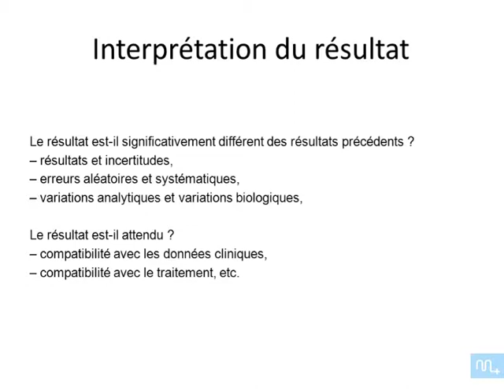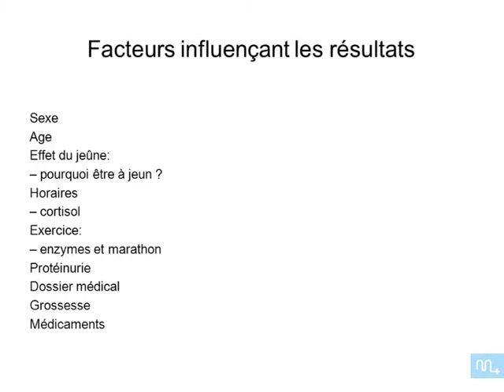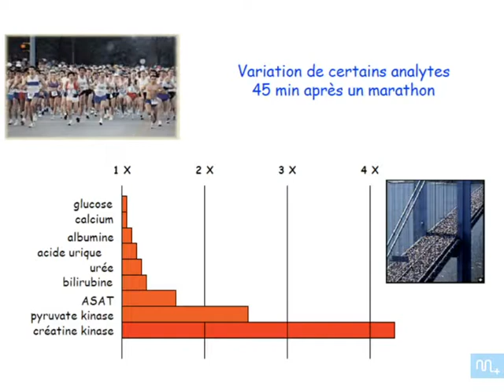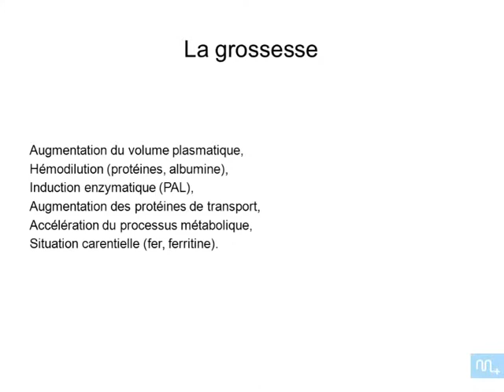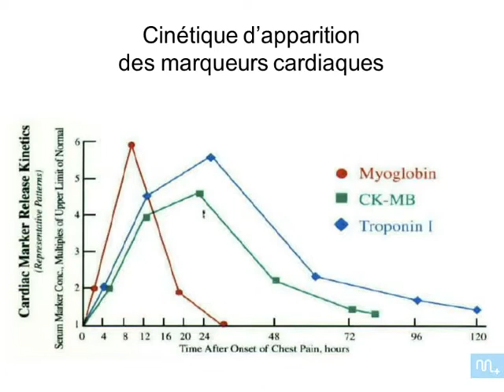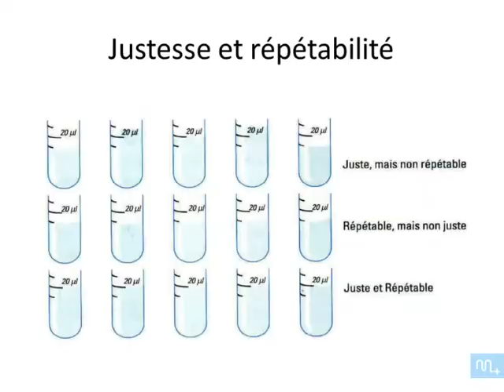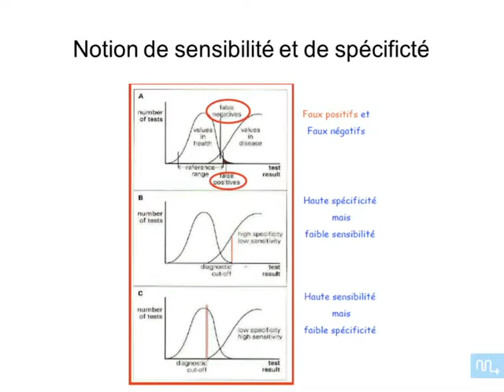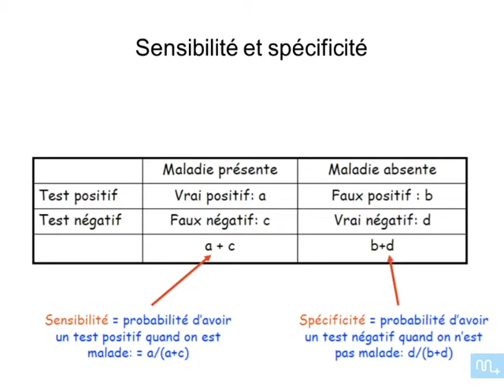introduction a la biologie clinique partie 5